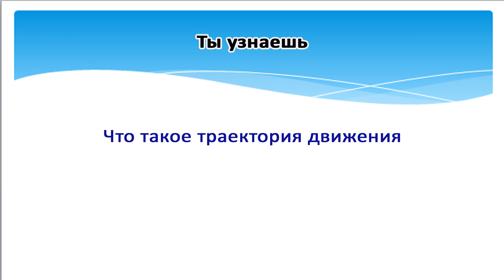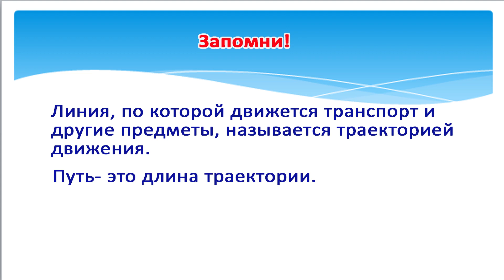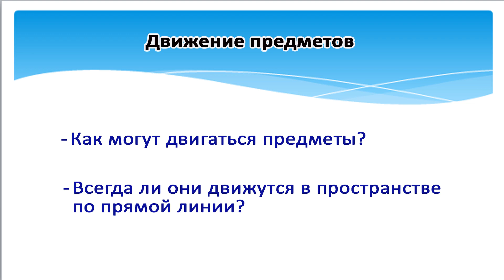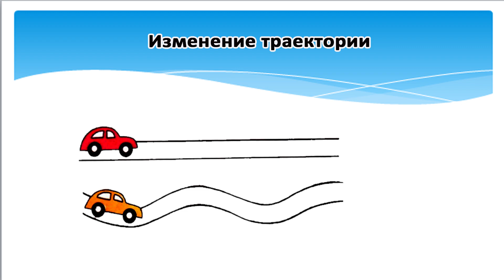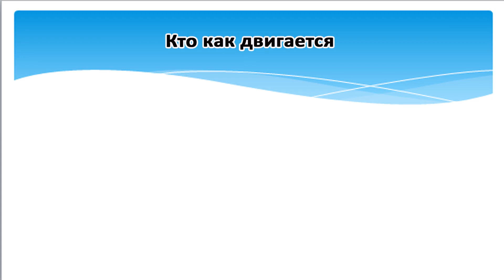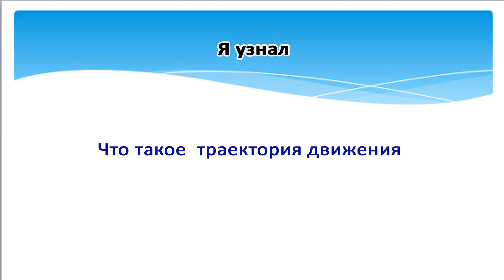Естествознание, 1 класс, урок 6, Что такое траектория движения